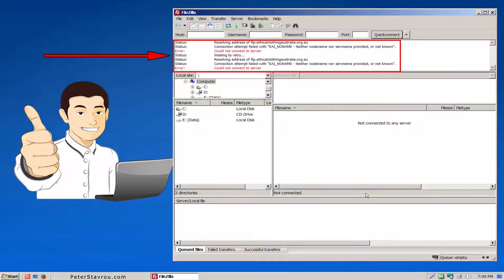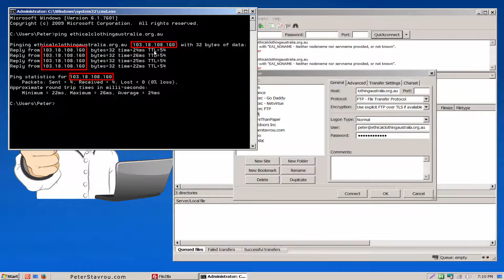How To Fix FileZilla Connection Error - Failed with EAI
Recently FileZilla has been prompting many of its users with the below connection error messages when trying to connect to their FTP server.

1. EAI_NODATA – No address Associated with nodename

2. EAI_NONAME - Either nodename nor servname provided, or not known

Both messages end with a:
Error: Could not connect to server

How To Fix FileZilla Connection Error:
You basically need to use the IP Address of the Web Host instead of the Hostname.
This video shows you exactly how to do this.